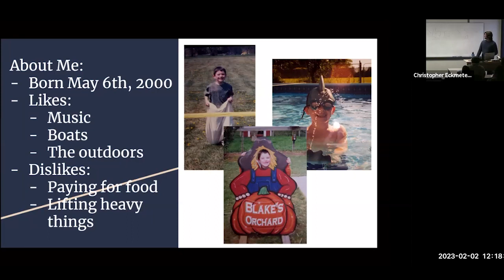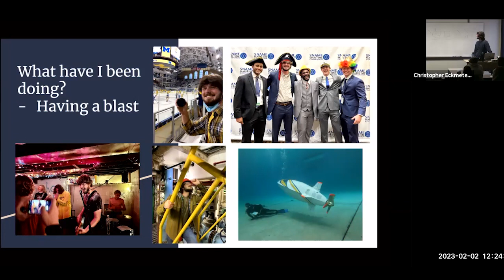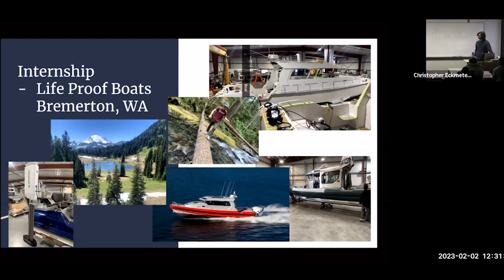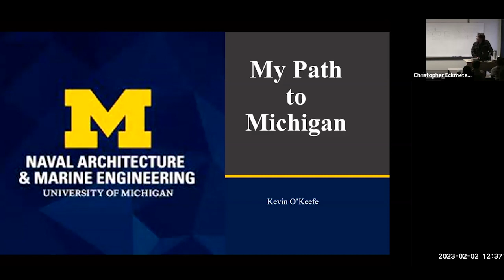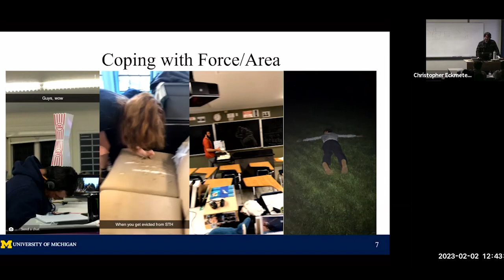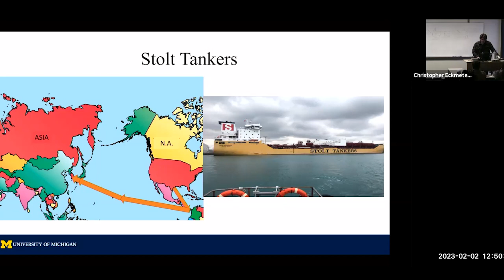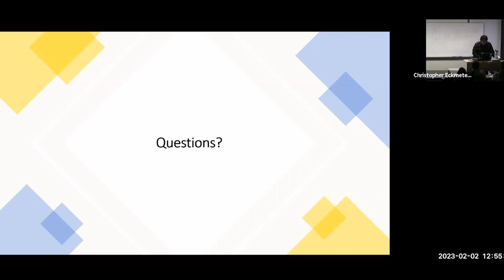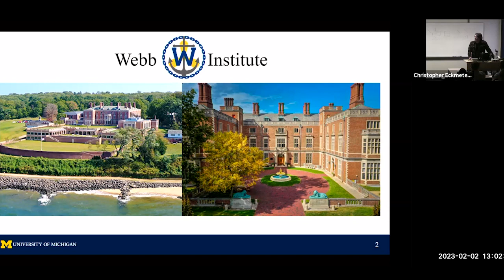NAME Community Project | Graduate Students Ben Simmons and Kevin O'Keefe | 02/02/23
NAME Graduate Students Ben Simmons and Kevin O'Keefe address the Naval Architecture and Marine Engineering Department for the Community Project Series on Thursday, February 2nd, 2023